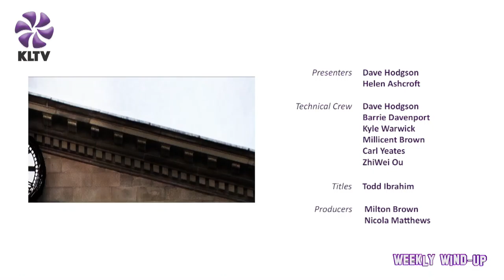Weekly Wind Up - Holly Lynch MP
Weekly Wind-Up brings you information and opinion from around Kirklees and the wider Yorkshire area.

On this episode, we are joined by MP for Halifax, Holly Lynch. Holly joins us to discuss what is like for a new MP entering the political maelstrom that is Westminster, how Holly hopes to help the people of Halifax and what the future of the Labour Party may be.